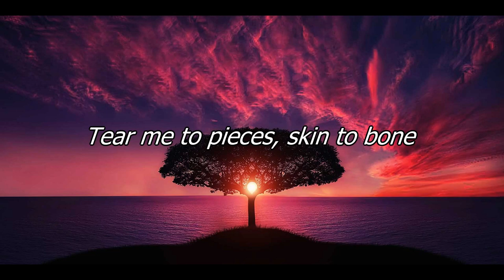Billie Eilish & Khalid-LOVELY || Lyrics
In this special video, we will delve into the enchanting and poetic lyrics of Billie Eilish & Khalid's song 'LOVELY.' We will analyze the lyrics deeply, interpret the meanings and messages embedded within this fantastic song. We'll follow the story hidden behind these words and uncover the poetic and literary elements within the song. Join us to gain a deeper understanding of the meanings behind this musical anthem and enjoy a fresh and exciting breakdown of its lyrics.